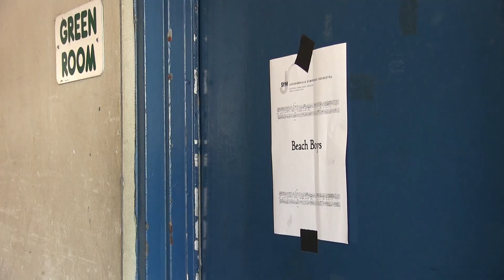A Starry Night with the Beach Boys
The Jacksonville Symphony Orchestra teamed up with the Beach Boys for the Starry Nights at Metropolitan Park concert series Saturday night. Thousands filled the park as they listened to the iconic band perform all of their most famous tunes with the Symphony.